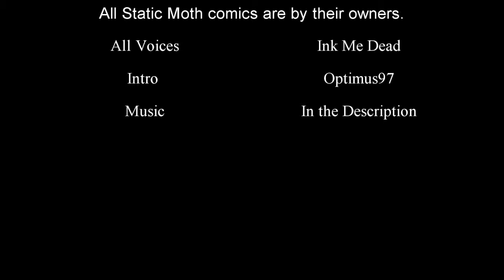Static Moth - Valentino and Vox Mini Compilation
This is perhaps the most toxic couple I ever saw.